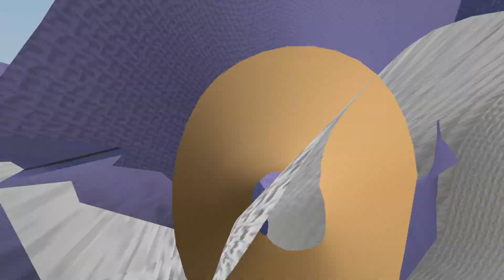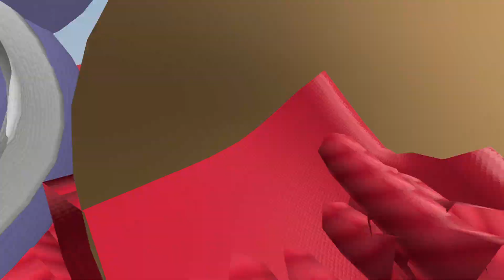💥 MEGA STAIRS NEW ZOONOMALY MONSTERS CATNAP VS AMAZING DIGITAL CIRCUS BOSS SPARTAN KICKING in GMOD